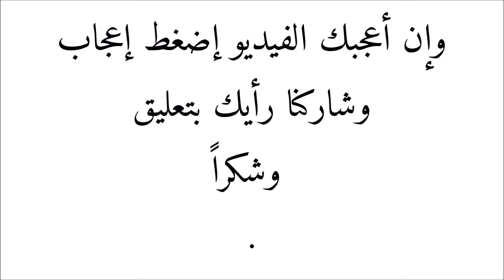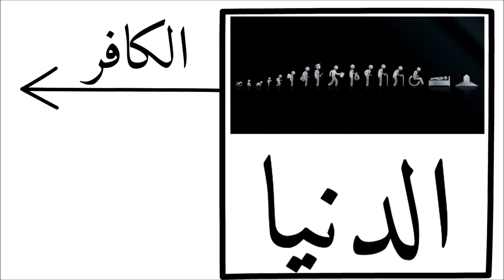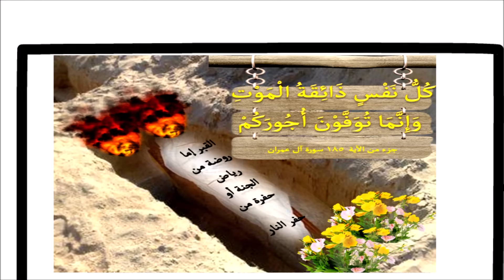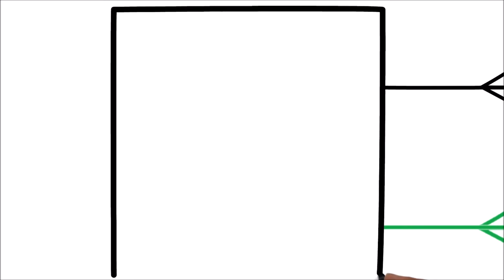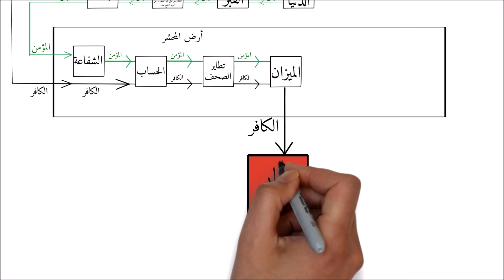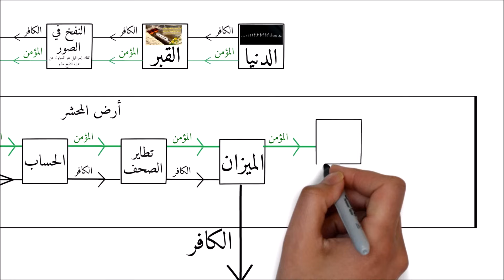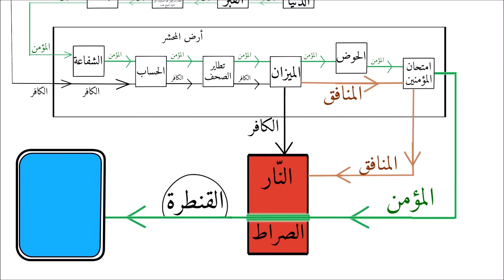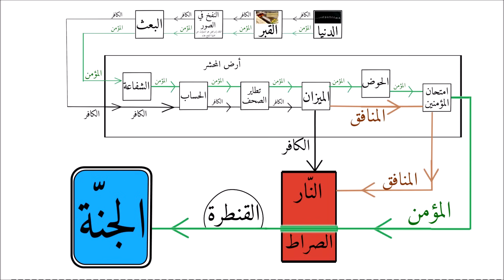مراحل حياة الإنسان في الدنيا والآخرة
الدنيا - القبر - النفخ في الصور - البعث - أرض المحشر - الشفاعة - الحساب - تطاير الصحف - الميزان - الحوض - امتحان المؤمنين - القنطرة - النار - الجنة